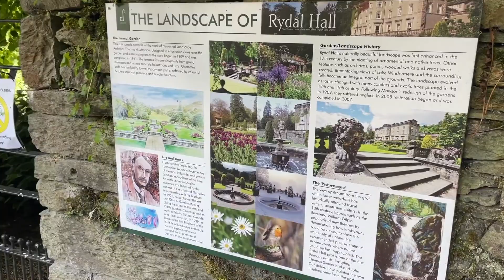Rydal | Infinity Pool | Lake District | Hiking | Wild Swimming | Waterfall | Buckstones Jump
A beautiful walk around Rydal in the Lake District, visiting the infinity pool an amazing waterfall with a dipping pool, buckstones jump, another swimming spot with amazing views over Rydal and back down to the 'grot' and waterfall.

Rydal is a lovely village, there are a few eateries dotted around and Rydal water is so peaceful. I had planned to show you Rydal caves on this walk too, which is just across the other side but after a very soggy morning my phone and charger got wet and wouldn't charge meaning I couldn't film. If you did want to visit the caves, which I would recommend, you're better off going early on as they do get very busy.

If you wanted a slightly longer day you could head into Grasmere which is a slightly bigger town, more pubs and shops and you can try the famous Grasmere gingerbread too, which is delicious.